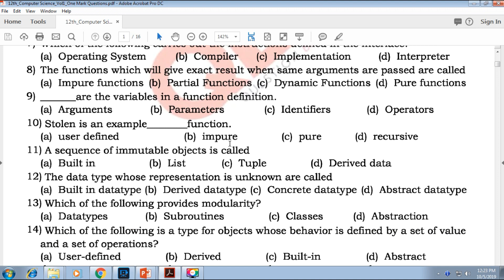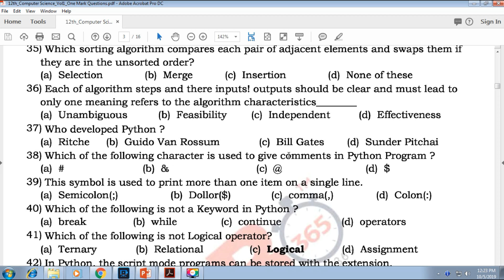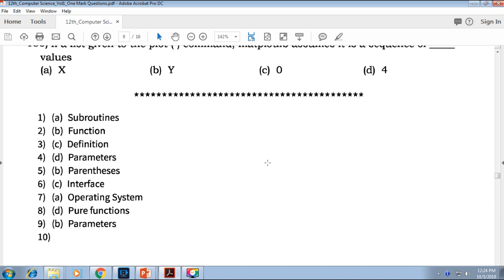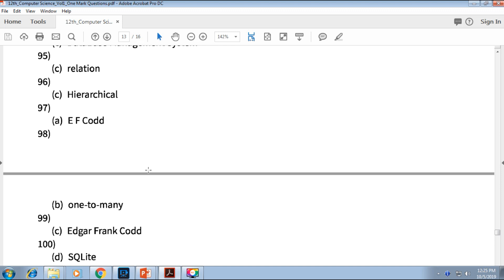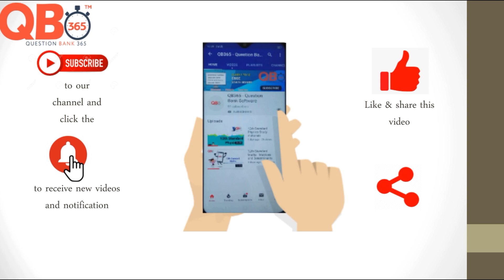12th Computer Science Volume one 1 Mark Questions with answer key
12th Standard Computer Science Volume 1 one mark Questions
12th Standard Computer Science Study Materials
School Software